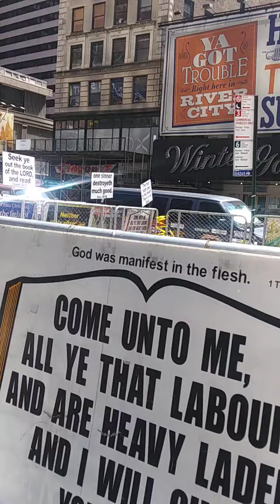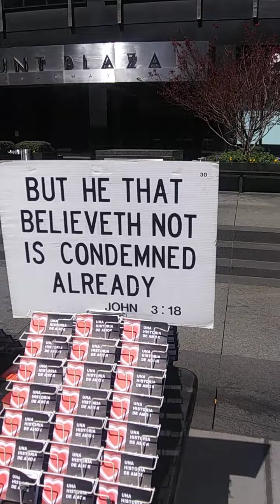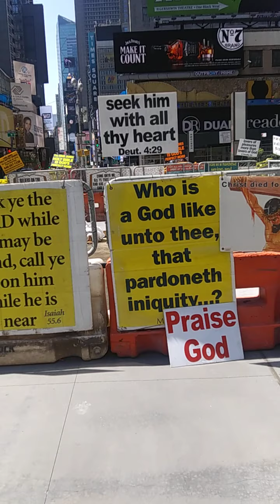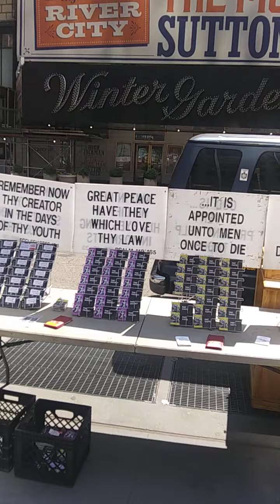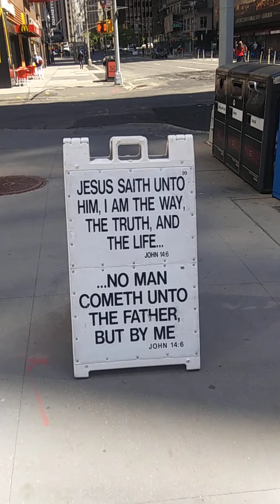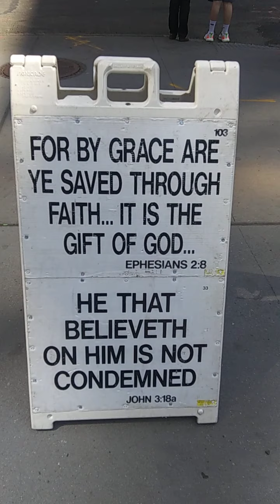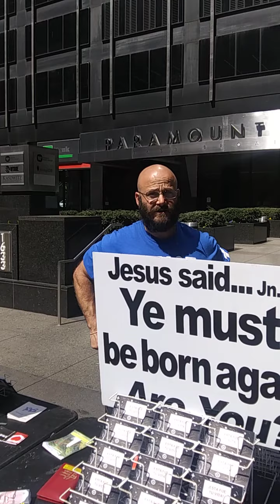This is the day the Lord had made. What shall a man give in exchange for his Soul 1 of 2.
Please understand that I don't condemn anyone, for the Bible condemns all of us as guilty, dirty, rotten, hell-deserving sinners. My salvation solely rests in Christ's righteousness, because of the precious blood that He gave for our sins. My intention is not to be unkind; but rather, to address the issue of salvation.

You must be a born-again Christian or you'll never see Heaven. You can do all the good deeds in the world, but you'll go straight to Hell if you die in your sins. John 8:24, “I said therefore unto you, that ye shall die in your sins: for if ye believe not that I am he, ye shall die in your sins.” That's the honest truth from God's Word.

Salvation happens when a person acknowledges their guilty condition as a sinner in God's sight (Romans 3:19), and comes to God on the basis of being a hell-deserving sinner, believing the Gospel of the Lord Jesus Christ. If you receive Christ's sacrifice on the cross as payment for your sins, believing that He was buried and bodily raised up bodily from the dead three days later, you are immediately and forever saved!!! Jesus doesn't forgive sins. That is correct! Jesus has already paid for everyone's sins with His own precious blood. 1st Peter 1:18-19, “Forasmuch as ye know that ye were not redeemed with corruptible things, as silver and gold, from your vain conversation received by tradition from your fathers; But with the precious blood of Christ, as of a lamb without blemish and without spot.” Note: All Scriptures are quoted ONLY from the beloved, blood-sprinkled, King James Bible.

Thus, forgiveness of sins and eternal life are free gifts, that you simply need to receive by faith in Jesus to obtain. God can read your mind. The very second that you decide to trust in Jesus, believing that He died on the cross for your sins, and that He was buried, and that He physically (bodily) resurrected from the dead three days later, God knows your thoughts and saves you immediately.

Furthermore, you only need to be saved once. Once saved, always saved! The very moment that you trust Christ as your Savior, you are born anew (born again) by the Holy Spirit of God. John 1:12-13, “But as many as received him, to them gave he power to become the sons of God, even to them that believe on his name: Which were born, not of blood, nor of the will of the flesh, nor of the will of man, but of God.” Oh, it is wonderful to be a Christian!!!